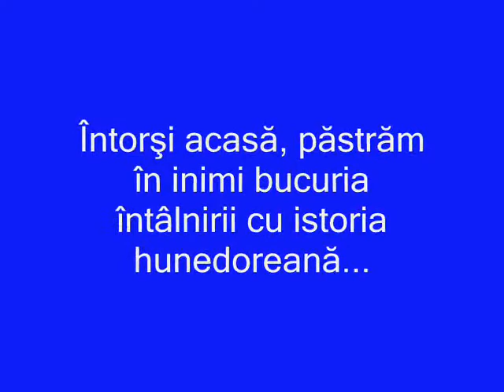Paşi în Ţara Haţegului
poze din excursia elevilor de la Grup Scolar "Nicolaus Olahus" din Orastie (Liceul "Chimic")

9 mai 2009